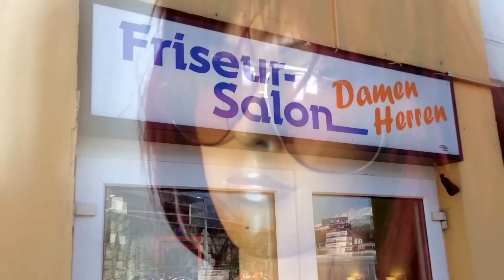URSCHREI ! Das Duo : Schwiezer Polka + Harpsoulblues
URSCHREI ! - das Duo live im
Frisiersalon Pavone, Mitterweg 5, 6020 Innsbruck
Andreas Schreier- Steirische und Trompete

"Schwiezer Polka" –  Bernhard Kohlhauf (1. Teil)